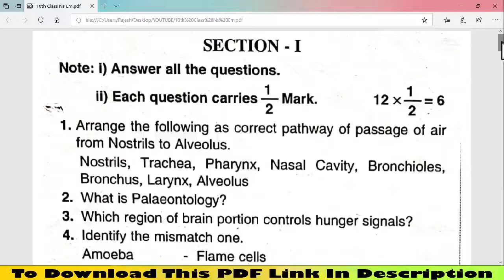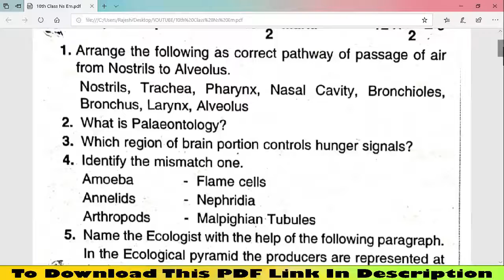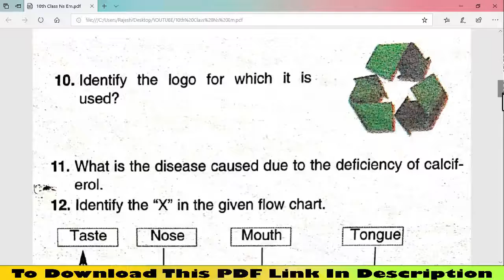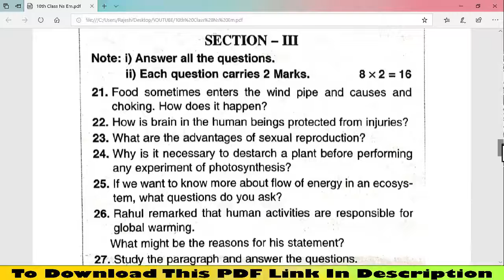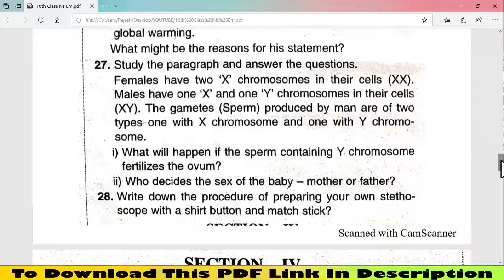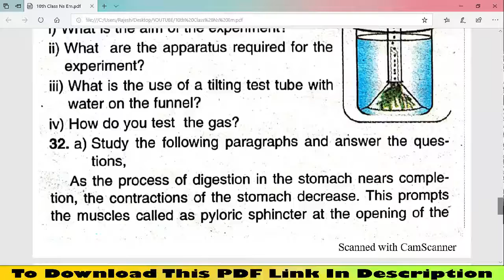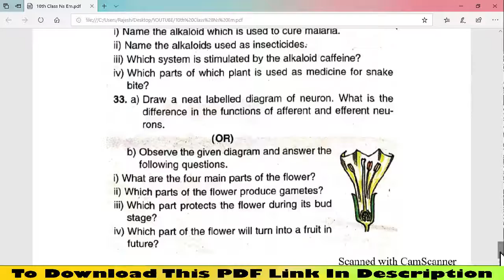10THCLASS AP 10TH CLASS BIOLOGY EM EXAM MODEL PAPER FOR PUBLIC EXAMINATION 2020